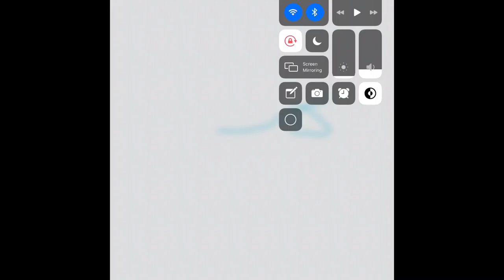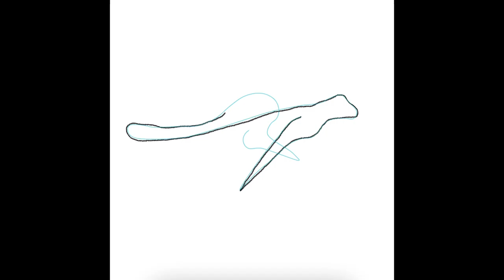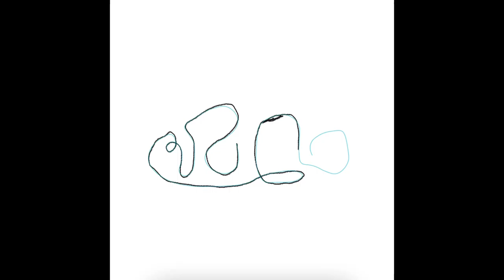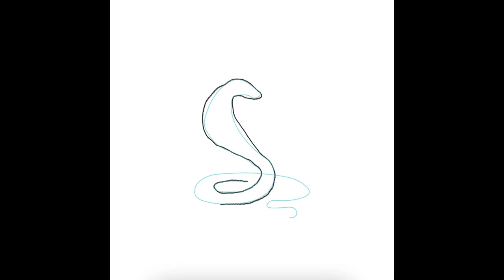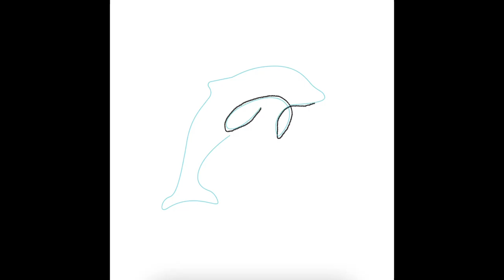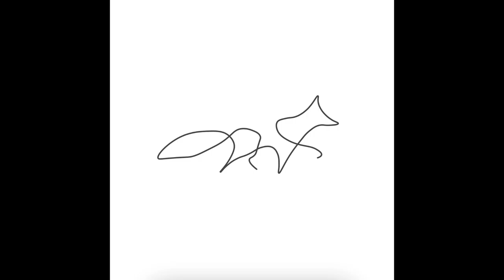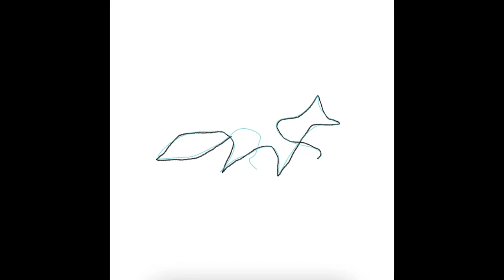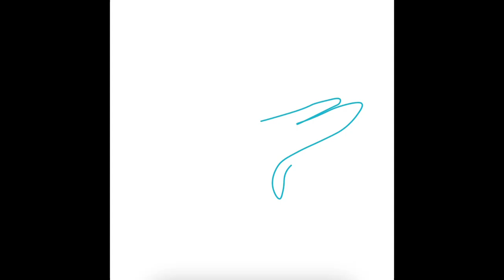INKTOBER 2020 // Day 7 Try not to lift the pen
Hiiiiii how’s it going you guys? Today I drew animals by drawing with only one line and not lifting my pen off. It was a lot harder to do since my line got all wiggly. Over and out.1